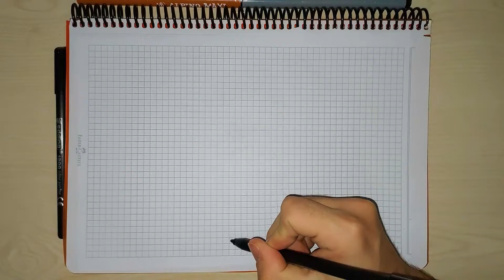How to Draw Demogorgon (Stranger Things) - Drawing Demogorgon - Handmade Pixel Art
Hi pixelers, Welcome to your Artverse channel. Today we will draw Demogorgon (Stranger Things), as well as handmade.

Hello to all of you from Artverse channel. In my channel, I mainly focus on handmade pixel art, how to draw pixel art, how to draw step by step, how to draw, pixel art and easy pixel art. If you like handmade pixel art videos, you can watch my videos.